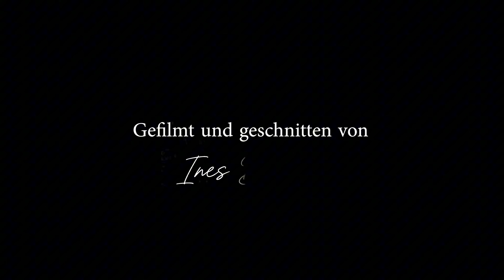#9 Grünes Gold: Bärlauch & Brennnesseljauche selber machen, sowie Blumenwiese anlegen!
00:05  Intro
00:15  Bärlauch sammeln
00:44  Brennnessel sammeln
01:23  Kistentrick
01:45  Brennnesseljauche ansetzen
02:01  Bärlauchjauche ansetzen
03:02  Narzissen
03:18  Wildblumenwiese anlegen
04:44  Boden vorbereiten
05:18  Blumensamen vorbereiten
07:04  Saatgut einstreuen
07:39  Saatgut andrücken
08:46  Bärlauch mit Avocado-Mouse und Brennnessel Croutons
12:21  Anna begutachtet das Wildblumenfeld

Entdecke in diesem Video, wie du in einfachen Schritten die ultimativen, natürlichen Dünger herstellst: Bärlauch- und Brennnesseljauche!

Nicht nur das, ich teile auch ein exklusives Bärlauchspezialrezept, welches nach der Gartenarbeit so gut schmeckt.

Aber nicht nur das. Ich zeige dir auch, wie du eine blühende Blumenwiese anlegst, die nicht nur die Augen erfreut, sondern auch ein Paradies für Bienen und Schmetterlinge ist. Von der Vorbereitung, zur natürlichen Düngung und biologischer Schädlingsbekämpfung, teile ich gerne meine Tipps, um deinen Garten in ein nachhaltiges Ökosystem zu verwandeln.

Die Herstellung und Anwendung von Brennnessel- und Knoblauchjauche erfordert bestimmte Konzentrationen, um effektiv und sicher zu sein.

Hier sind allgemeine Richtlinien für beide.

Brennnesseljauche Herstellung:
Fülle einen Behälter mit frischen Brennnesseln. Die genaue Menge hängt von der Größe deines Behälters ab, aber ein gutes Verhältnis ist etwa 1 kg frische Brennnesseln auf 10 Liter Wasser. Übergieße die Brennnesseln mit Wasser (vorzugsweise Regenwasser) und bedecke den Behälter, um Insekten fernzuhalten und den Geruch zu minimieren. Lasse die Mischung für etwa 1-2 Wochen fermentieren. Rühre sie alle paar Tage um. Die Jauche ist fertig, wenn sie nicht mehr schäumt und einen dunklen, teefarbigen Ton annimmt.

Anwendung:
Für die Anwendung als Düngemittel verdünne die Jauche im Verhältnis 1:10 mit Wasser (1 Teil Jauche auf 10 Teile Wasser).

Als Schädlingsbekämpfungsmittel kann eine stärkere Konzentration von 1:5 verwendet werden.

Bärlauchjauche Herstellung:
Zerdrücke oder hacke 100-150 Gramm Bärlauch und lege ihn in etwa 10 Liter Wasser. Lasse diese Mischung für etwa 24 Stunden stehen.

Lasst uns gemeinsam gärtnern und die Welt ein Stück grüner machen! 🌸🌿✨Danke 🙏